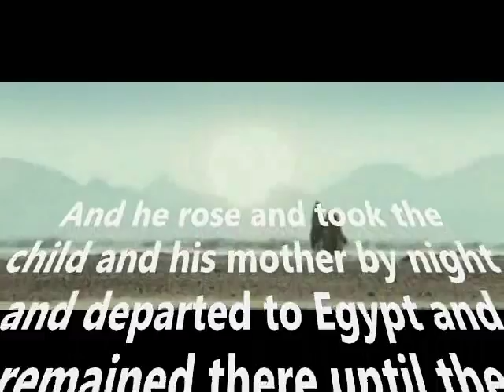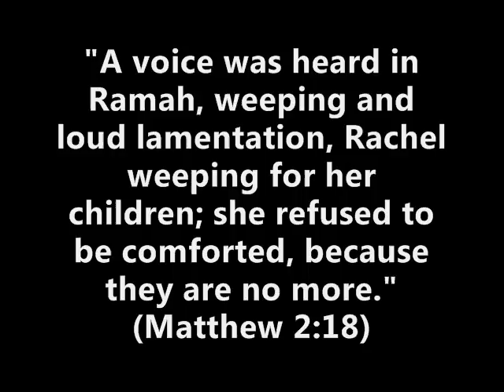ApologetiX "Don't Stop Believin' - Journey'" PARODY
Movie video clips from "The Nativity Story" (2006).  The song "Don't Stop Till Egypt" is performed by ApologetiX from the CDs "ApologetiX Classics - Christmas" (2013) and "Wise Up and Rock" (2011).  Lyrics by J. Jackson.  for more info on over 50 CDs and 100s of MP3 downloads.  New singles released every other week.  This is a Christian parody of "Don't Stop Believin'" (1981) performed by Journey. (Christian Parody Music TV music videos are fan-made compilations of works by original artists and no financial compensation is received for their production and publication.